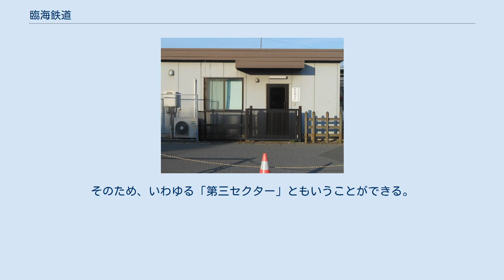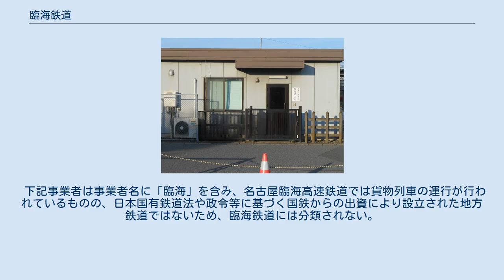臨海鉄道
京葉臨海鉄道株式会社の蘇我事業所。
蘇我駅西口付近にある。
 臨海鉄道（りんかいてつどう）は、日本において、旧日本国有鉄道（国鉄）と連携して貨物輸送を行うために設立された、主に臨海部に路線を持つ地方鉄道。
 臨海鉄道は貨物輸送を目的とした設立経緯から、貨物専業あるいは貨物中心の営業を行っている会社が多く、すべて国鉄の貨物輸送部門を継承した日本貨物鉄道（JR貨物）が筆頭株主である。
JR貨物以外には地方自治体や周辺企業が出資している。
そのため、いわゆる「第三セクター」ともいうことができる。
 日本国有鉄道法施行令第一条に挙げられた国鉄の事業内容の一つとして、大規模な臨海工業地域における運送を行う地方鉄道（主として旅客の運送を目的とすると認められるものを除く）であって、日本国有鉄道の鉄道事業と直通運輸を行う事業と定められており、これが臨海鉄道にあたる。
このことから、臨海鉄道は当初より国鉄の貨物輸送の一部を担うものとして設立されたといえる。
各臨海鉄道路線が国鉄線として敷設されなかったのは、国鉄線として建設するための煩雑な手続きを避け、第三セクター鉄道として建設したほうが得策であるとの判断による。
 各臨海鉄道は数両 - 十数両のディーゼル機関車を保有しているものの、貨車は鹿島臨海鉄道が2両・名古屋臨海鉄道が1両を保有しているのみ（それらも救援車であり営業用貨車ではない）である。
実際にはJR貨物の輸送の一端を担う性格から、ほとんどの場合、臨海鉄道保有の貨車のほかに、JR貨物が保有する貨車がそのまま乗り入れて貨物輸送を行っている。
各臨海鉄道の列車も、自社線内で完結するものは少なく、ほとんどの列車はJR貨物との直通運転である。
 なお、鹿島臨海鉄道や水島臨海鉄道のように、貨物輸送を中心としながら旅客輸送を行う臨海鉄道もある。
 路線の大半が東海以東に集中しており、西日本の路線は水島臨海鉄道のみである。
 以下、旧国鉄により出資が行われた年月日順に記す。
 上述の鉄道会社のうち、鹿島臨海鉄道 及び 水島臨海鉄道は旅客輸送も行う臨海鉄道。
 下記事業者は事業者名に「臨海」を含み、名古屋臨海高速鉄道では貨物列車の運行が行われているものの、日本国有鉄道法や政令等に基づく国鉄からの出資により設立された地方鉄道ではないため、臨海鉄道には分類されない。